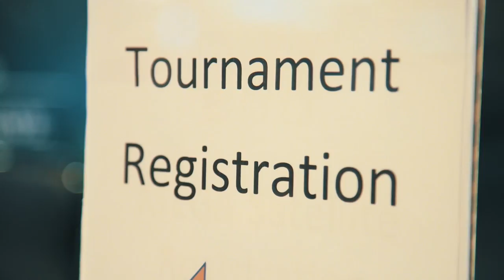Shuffle Up and Deal in the First-Ever WPT500 Los Angeles!